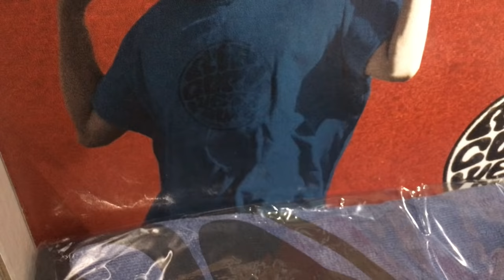TOURNOTES: Can Wilko ever be beaten?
Matt Wilkinson is, undoubtedly, in technical terms, on a heater. The kid who'd never won a World Tour event came in hot this season and won the first two of 2016. This you already know, in depth. What you don't know is, whether any of his competitors think he can be beaten. Right now, most of the tour have their sights set on second place. Have they conceded? Some, maybe, yes! Or will Wilko's performances at Snapper and Bells inspire some new surprise performances? Let's find out!